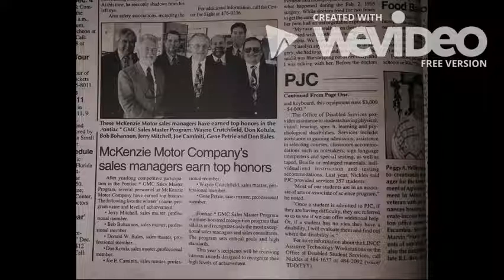This week in Santa Rosa County history -- 1997